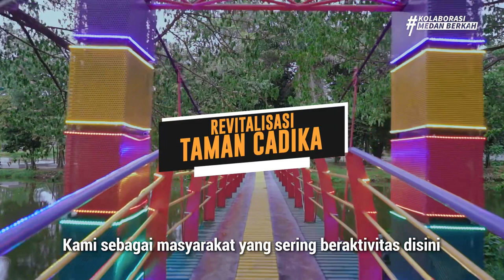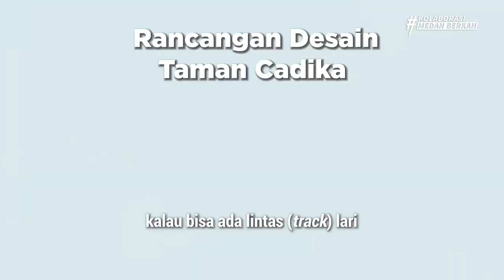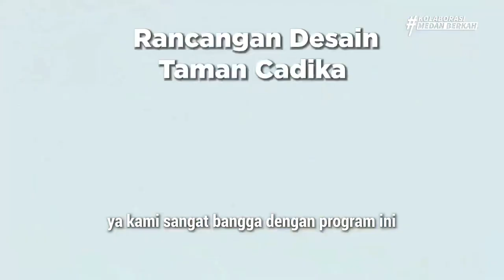Revitalisasi Taman Cadika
Kami terus berkomitmen dalam merawat maupun memaksimalkan pemanfaatan aset Pemerintah Kota Medan untuk kepentingan masyarakat.

Salah satunya melakukan revitalisasi Taman Cadika sebagai ruang terbuka publik. Di dalamnya terdapat berbagai sarana olahraga, wahana rekreasi, relaksasi, dan edukasi bagi warga Kota Medan.

Insya Allah pengerjaannya akan dimulai tahun ini.